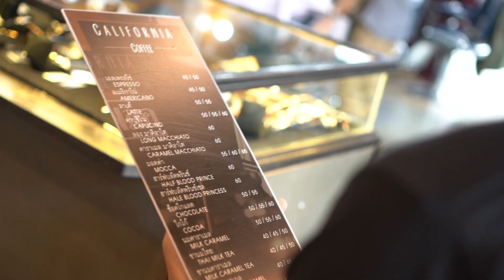รอบออดิชั่น 10 คนสุดท้าย Mister XC THAILAND 2019